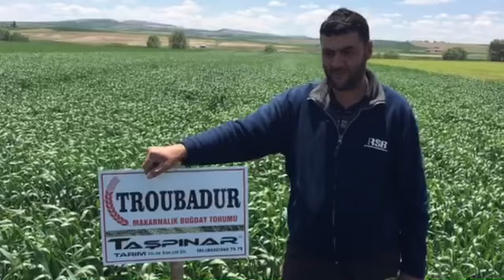Yozgat Boğazlıyan Karakoç Troubadur 2016